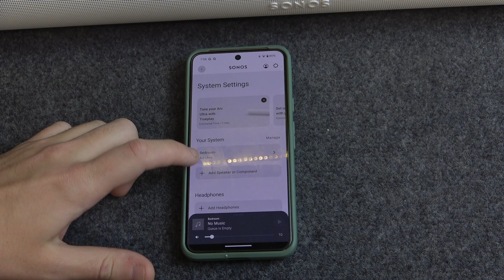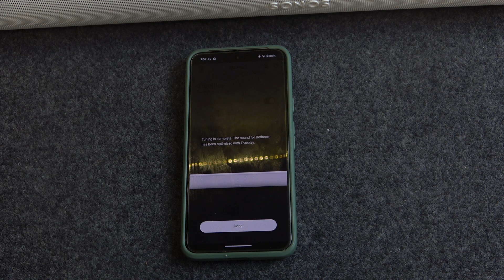How to Set Up Sound For the Room in SONOS Arc Ultra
In this video, we’ll show you how to optimize the sound settings for your room using the SONOS Arc Ultra. Adjusting the sound to suit your space can greatly enhance your listening experience, ensuring that your audio sounds perfect whether you’re in a small living room or a large open area. We’ll walk you through the steps to use SONOS’ Room Calibration feature, which tailors the sound to the acoustics of your environment for a more immersive and balanced audio experience. Learn how to set up sound specifically for your room and make your SONOS Arc Ultra perform at its best.

How to Optimize Sound Settings for Your Room on SONOS Arc Ultra?
How to Customize Room Sound on SONOS Arc Ultra?
How to Adjust Audio for the Room on SONOS Arc Ultra?
How to Calibrate Sound Based on Room Acoustics on SONOS Arc Ultra?